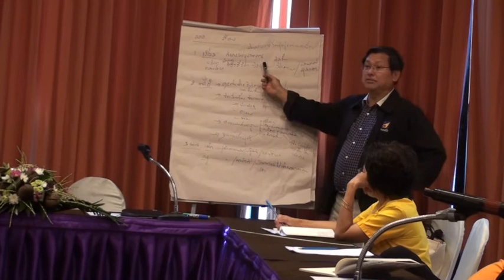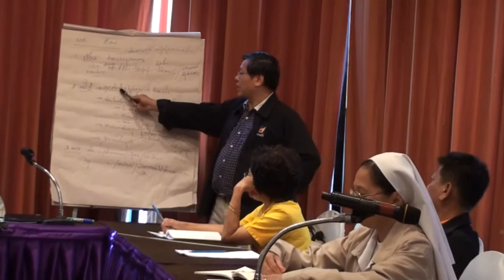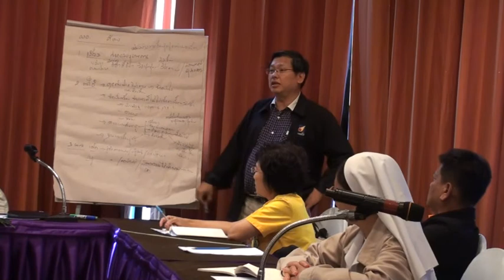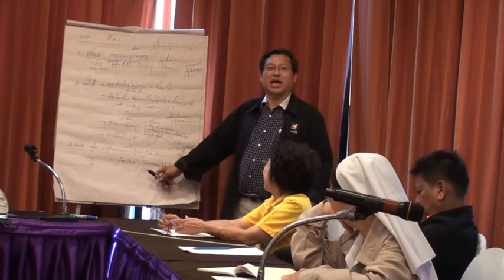มูลนิธิสยามกัมมาจล : scb foundation เศรษฐกิจพอเพียงบริหารจัดการอย่างไร 9/12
หัวเรื่อง : มูลนิธิสยามกัมมาจล : scb foundation เศรษฐกิจพอเพียงบริหารจัดการอย่างไร
ประชุมเชิงปฏิบัติการ "ถอดบทเรียนกระบวนการจัดการเรียนรู้เพื่อเสริมสร้างอุปนิสัยอยู่อย่างพอเพียง และการบริหารจัดการเพื่อเป็นศูนย์การเรียนรู้ฯ" โรงเรียนเครือข่ายภาคกลางและภาคตะวันออก วันที่ 8-10 ธันวาคม 2555 ณ โรงแรมชลอินเตอร์ จ.ชลบุรี

เสวนาในหัวข้อเรื่อง "ผู้บริหารใช้เศรษฐกิจพอเพียงในการบริหารจัดการอย่างไร"
นำเสนอ โดย ซิสเตอร์ศรีธารา รุ่งเรือง โรงเรียนลัมแบรต์พิชญาลัย